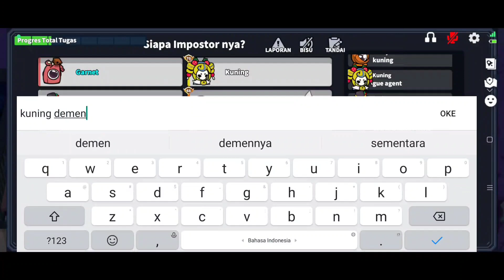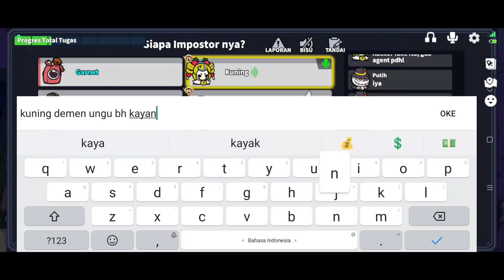Baru Di Kill Udah Hidup Lagi!! Cara Bikin Bounty Hunter Panik Pakai Raja Waktu - Super Sus Indonesia